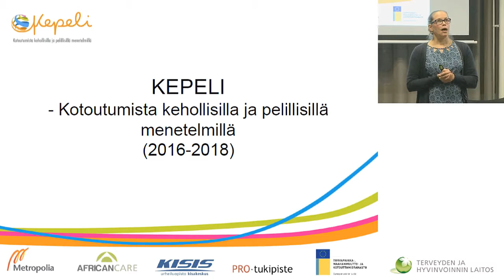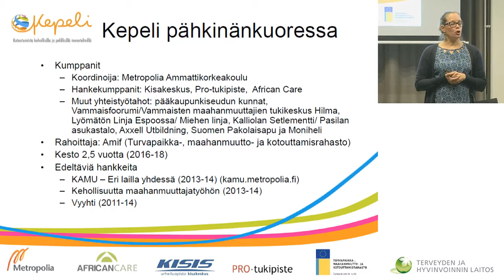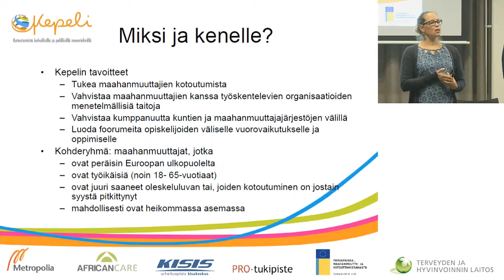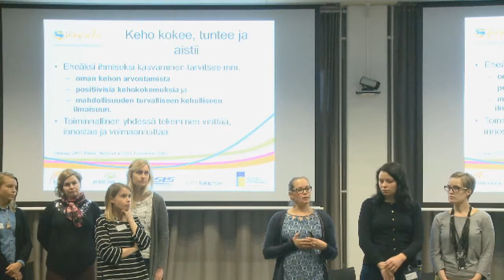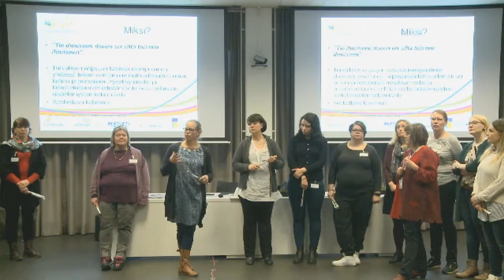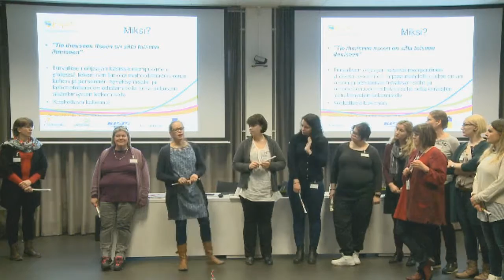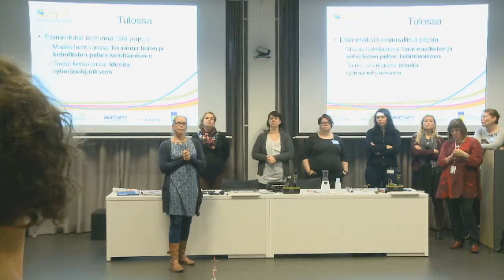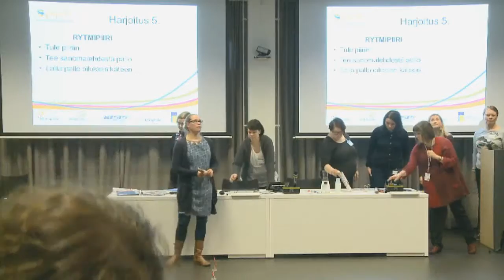Kepeli - Kehollisia ja pelillisiä menetelmiä maahanmuuttajien kotoutumiseen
Arkitoiminta ja luovat menetelmät pakolaisten mielen hyvinvoinnin tukena -seminaari
Liikuntatieteellisten aineiden lehtori, Anita Ahlstrand  ja kouluttaja Jouni Piekkari
Metropolia AMK Kepeli-hanke